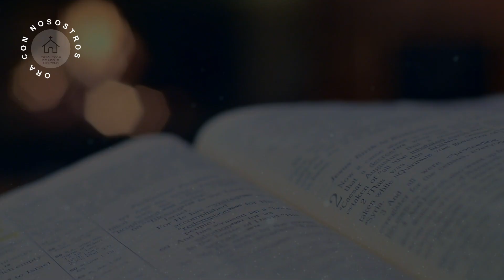EVANGELIO DE HOY 14 de JUNIO EVANGELIO DEL DÍA Escuchar y Reflexionar